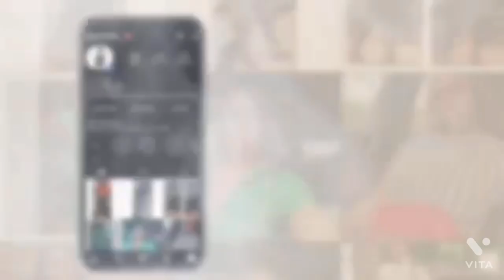STORYTIME| GINA JYNEEN AND I GO TO JAIL TOGETHER 👮🏾 🚨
Hear 👂🏾 how Gina Jyneen and I experience our first run in with the police 👮🏾. We get busted and take a trip to jail 😩🤦🏽‍♀️.

To send items to be promoted on my channel:
Missouri City, Texas 77459